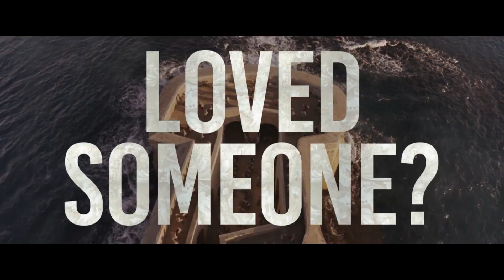CYRANO Trailer (2021)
Plot: Cyrano de Bergerac dazzles everyone with his ferocious wordplay and brilliant swordplay. However, he's convinced his appearance renders him unworthy of the affections of the luminous Roxanne, a devoted friend who's in love with someone else.

CYRANO Trailer (2021) Peter Dinklage, Haley Bennett, Drama, Musical Movie HD